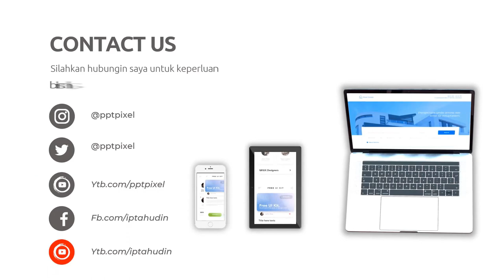Jasa Pembuatan Video Iklan Unik di Kota Bangkalan Jawa Timur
Jasa Edit Video Promosi / Jasa Pembuatan Video Iklan Unik di Kota Bangkalan Jawa Timur atau

Daftar Isi
00:00 - Cara Edit Video Iklan dokter mata, dokter mobil kelapa gading, dokter mata jakarta selatan
00:10 - Contoh Iklan Promosi dokter neurologi anak, dokter nefrologi, dokter nenden, dokter naturopati
00:30 - Contoh Video Promosi dokter ortopedi, dokter obgyn,
00:40 - Contoh Konten Branding dokter obgyn, dokter onkologi
00:50 - Resep Makanan dokter spesialis anak, dokter spesialis kulit, dokter spesialis anak, dokter spesialis kulit